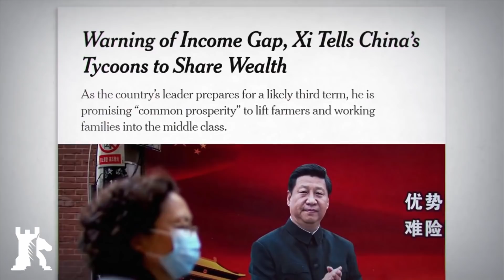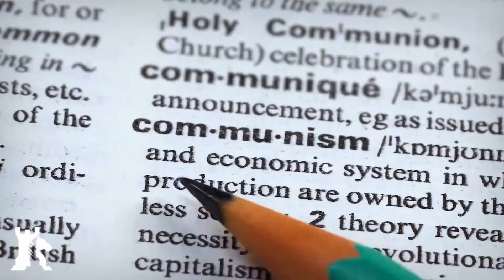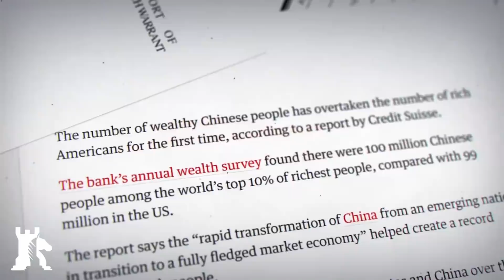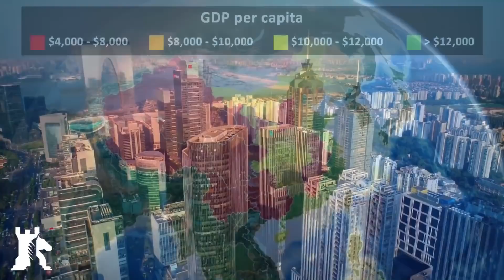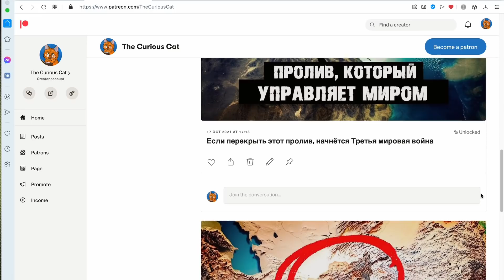Почему Китай не откажется от коммунизма [CR]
Soundtrack: Valhalla - CO.AG Music